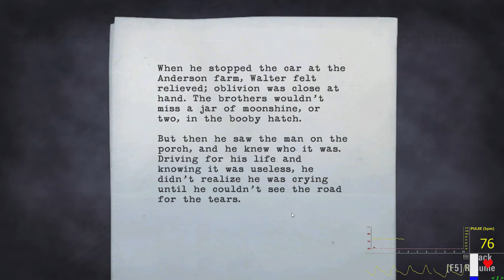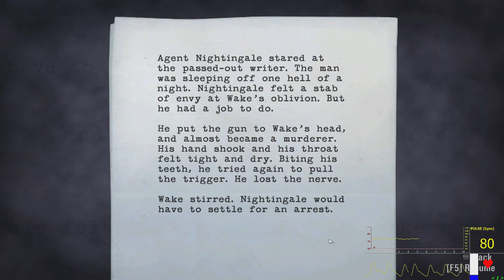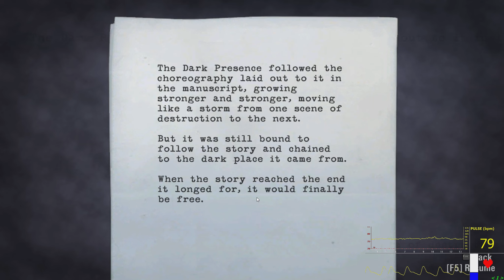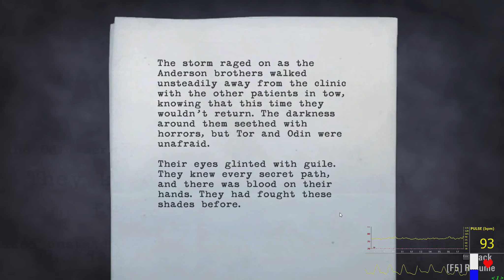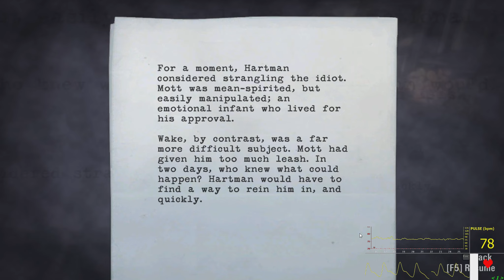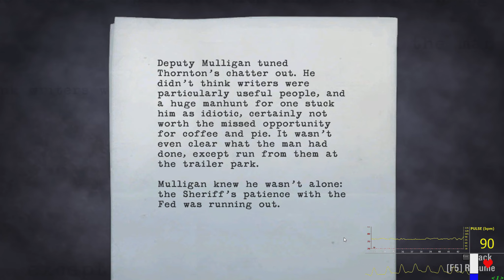Alan Wake - Part 11 (The Truth)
Rockin'!
Forgot to turn on the gaze tracker, so just have the heart rate monitor